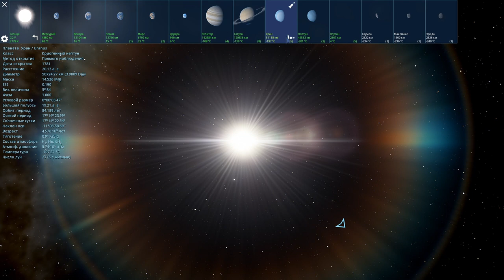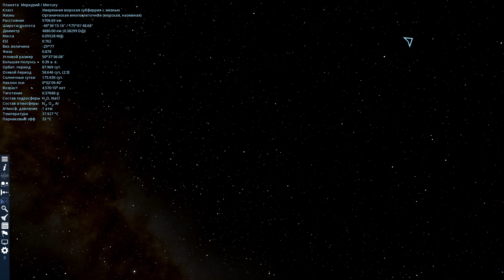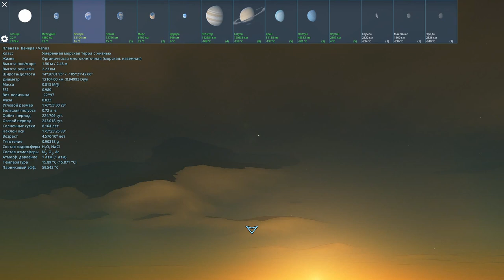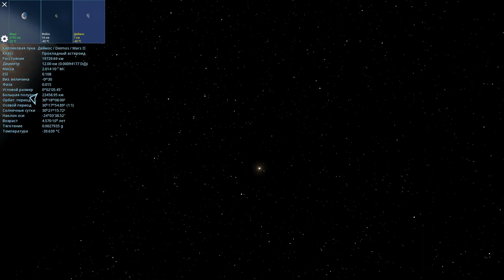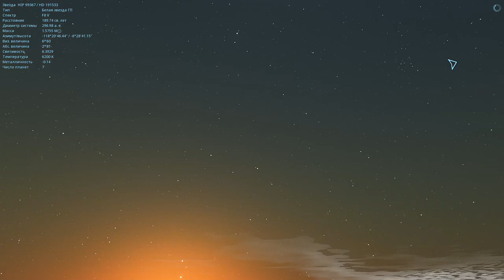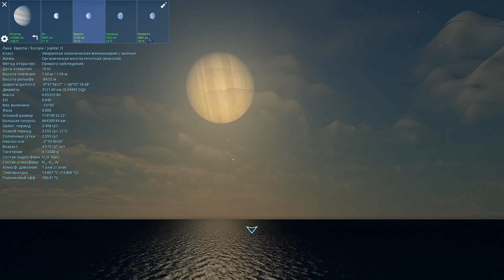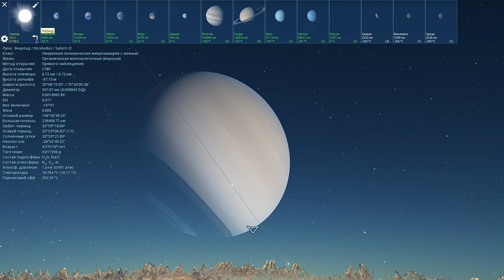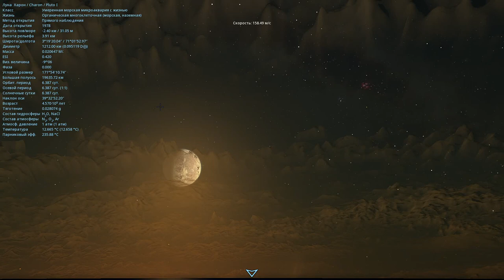Space Engine #57.КАК БЫ ВЫГЛЯДЕЛА ТЕРРАФОРМИРОВАННАЯ СОЛНЕЧНАЯ СИСТЕМА!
✔️Наш Дискорд канал
✔️Donat and Streamer Support - Dollar USA, EURO:
✔️Я в Discord
SkyTop GAMES#0197